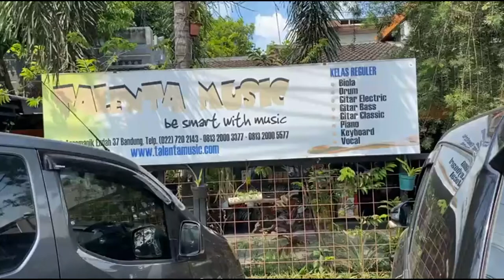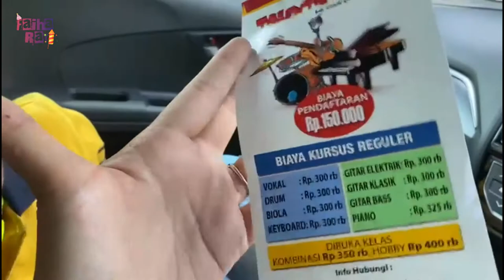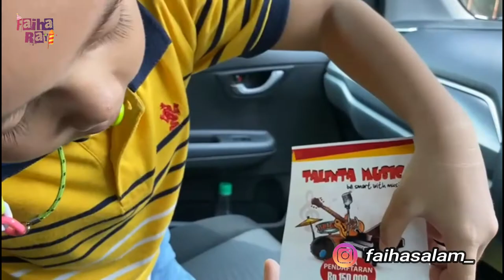ALASAN ENGGAK BISA IKUTAN LES VOKAL | INFO TEMPAT DAN BIAYA LES VOKAL MUSIK DI BANDUNG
Yaaah sedih nih.. enggak bisa ikutan les vokal..
padahal udah mulai libur sekolah nih sobaat..
ohiya sobat video ini diambil sebelum PPKM darurat di Bandung yaaa..
di video ini juga ada informasi biaya dan jadwal untuk kelas vokal pemula di Bandung.  nonton sampai selesai ya sobat.
Judul : ALASAN ENGGAK BISA IKUTAN LES VOKAL | INFO TEMPAT DAN BIAYA LES VOKAL MUSIK DI BANDUNG